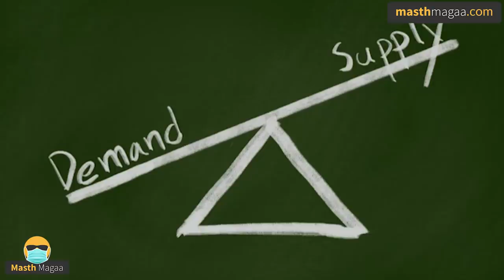ಎಲ್ಲೆಲ್ಲಿ ಸುತ್ತಿ ಮನೆಗೆ ಬರುತ್ತೆ ಗೊತ್ತಾ​​? | Masth Magaa | Amar Prasad | How Electricity Transfer?